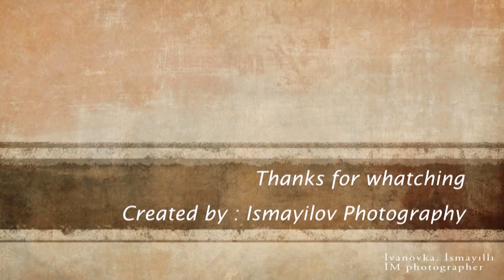İsmayıllı,İvanovka.Qış nağılına balaca bir səyahət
İvanovka İsmayıllı Azərbaycan.By : Muzaffer İsmayılov